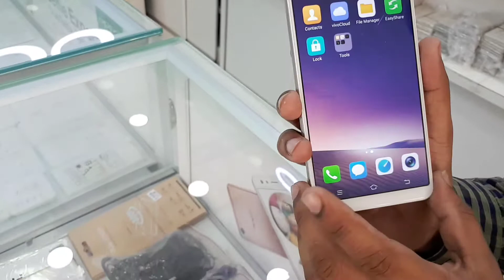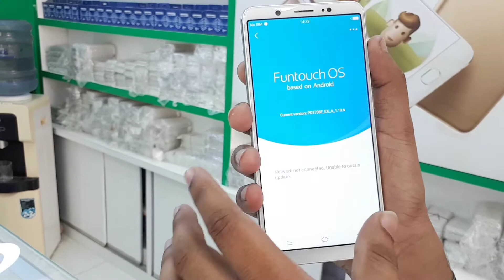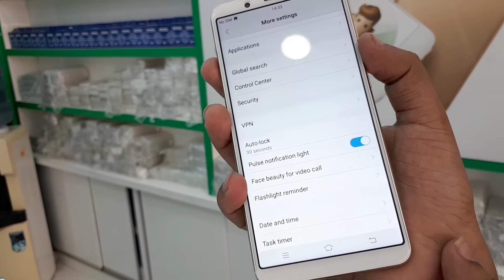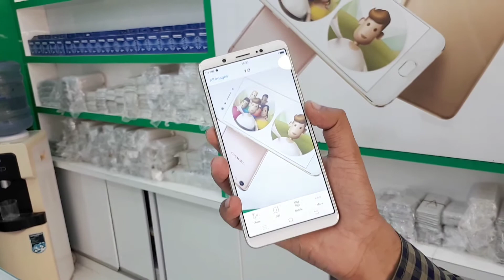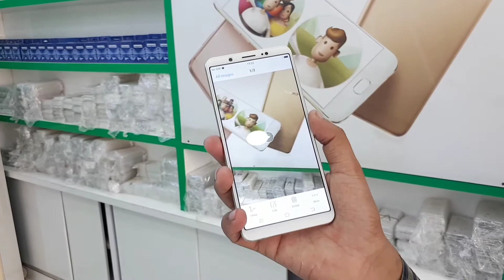Vivo V7 Plus Unboxing | hands on | Camera Features [ Vivo V7 Plus ]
whtapps  number.